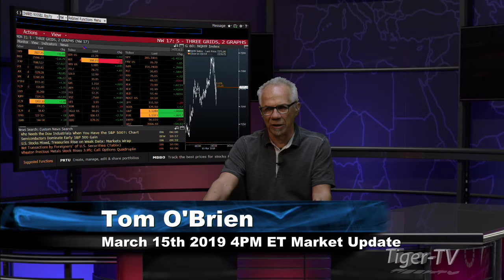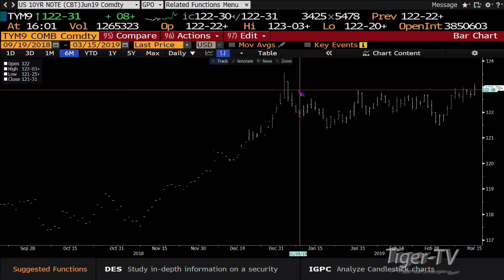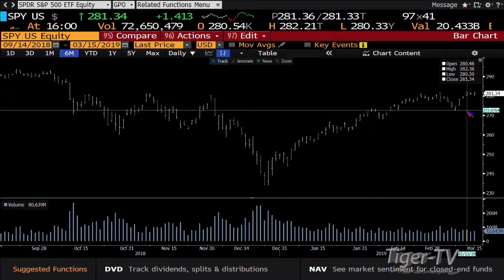March 15th, 4PM ET Market Update with Tom O'Brien on TFNN